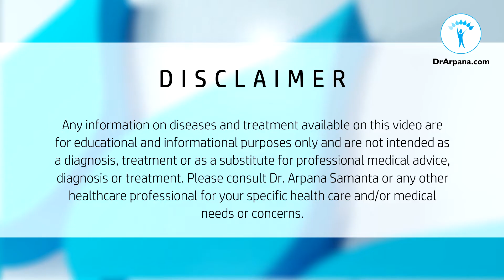HYPOXIA ऑक्सीजन की कमी सांस लेने में परेशानी व होमियोपैथी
0:00 Start
0:26 What is Hypoxia
2:19 Carbo Veg Homeopathic Medicine for Hypoxia
4:11 Antim Tart Homeopathic Medicine for Hypoxia
5:36 Ipecac Homeopathic Medicine for Hypoxia
6:49 Vanadium Met Homeopathic Medicine for Hypoxia
7:34 Hydrocyanic Acid Homeopathic Medicine for Hypoxia